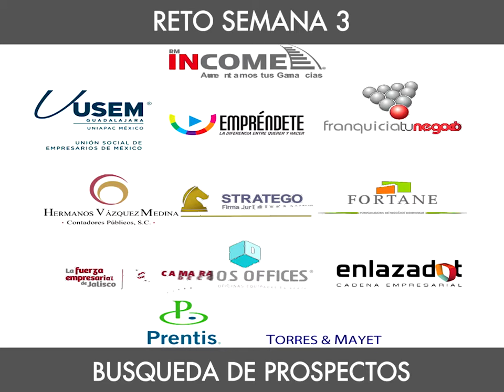Reto 3 - Impulso Empréndete 4ta Generación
El Mentor de Marketing, Blas Martínez  lanza el tercer reto para nuestros finalistas Beatriz Schöneck, Nashiely Uriza, Jocelyn Godoy, Nathalia Villaseñor, Mariana Cárdenas y Eduardo Degollado, donde se busca aplicar las herramientas enseñadas.